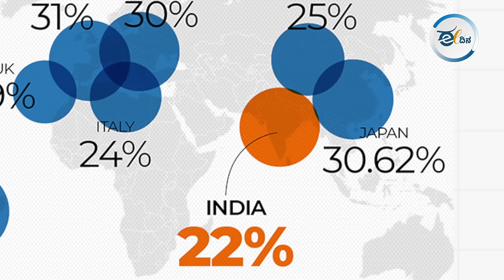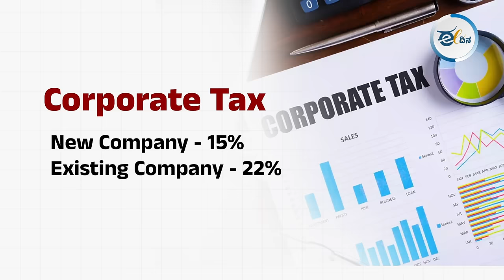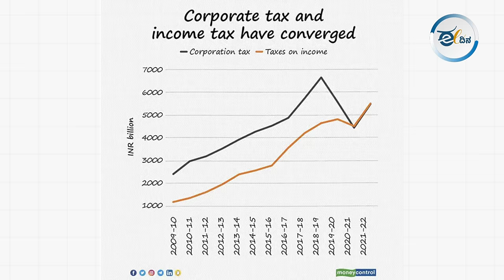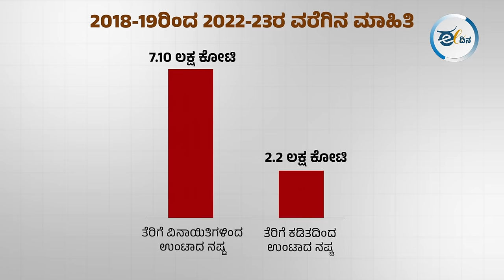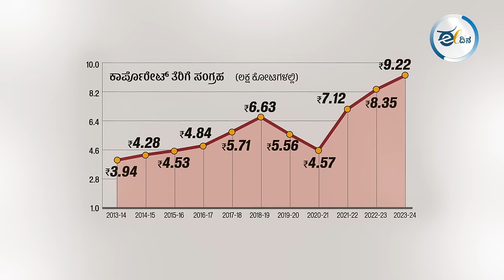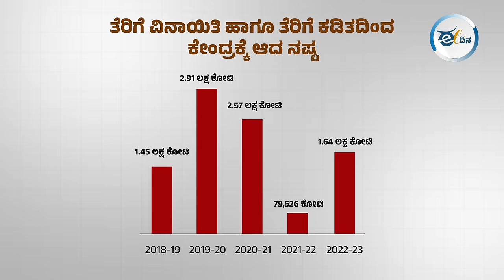ಚುನಾವಣಾ ಬಾಂಡ್ ಖರೀದಿಯಲ್ಲಿ ಕಾರ್ಪೊರೇಟ್ ಕಂಪೆನಿಗಳದ್ದೇ ಪಾರಮ್ಯ | ಇಲ್ಲಿದೆ ಕಾರಣ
ಕರ್ನಾಟಕ ಕಾಂಗ್ರೆಸ್ 60 ಸಾವಿರ ಕೋಟಿ ಖರ್ಚುಮಾಡಿ ಬಡವರಿಗೆ ಕೊಡುವ ಗ್ಯಾರಂಟಿಗಳನ್ನ ಬಿಟ್ಟಿಭಾಗ್ಯ, ರಾಜ್ಯ ದಿವಾಳಿ ಆಗತ್ತೆ ಅಂತ ಲೇವಡಿ ಮಾಡ್ತಾರೆ. ಆದ್ರೆ, ಅದೇ ಮೋದಿ ಸರ್ಕಾರ, ಶ್ರೀಮಂತರಿಗೆ 10 ಲಕ್ಷ ಕೋಟಿ ತೆರಿಗೆ ಕಡಿತ ಮಾಡಿ ಬೊಕ್ಕಸಕ್ಕೆ ನಷ್ಟ ಮಾಡಿಕೊಂಡಿದೆ.
ಹಾಗಾದ್ರೆ, ಕೇಂದ್ರ ಸರ್ಕಾರ ಯಾರ ಪರ? ನೀವೇ ಯೋಚಿಸಿ